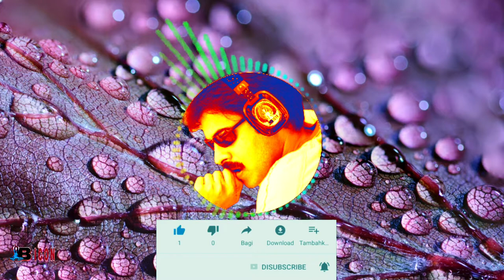Brain Icon Beautiful Relaxing Music: sleeping music, dance, brain relaxing, stress relief music,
stressreliefmusic, Brain Icon Beautiful Relaxing Music: sleeping music, dance, brain relaxing, stress relief music,